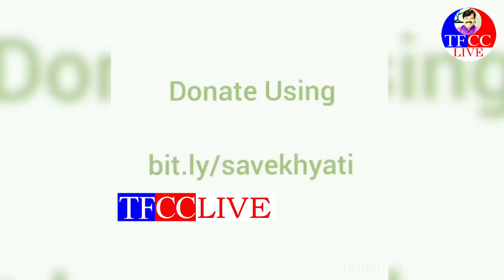PLEASE SAVE THE CHILD Jabardasth Ram Prasad Emotional Request to Help Kyathi